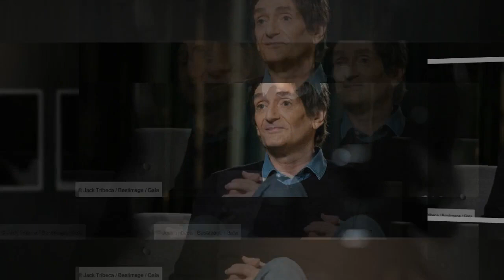Affaire Pierre Palmade : ces nouvelles analyses demandées par la justice